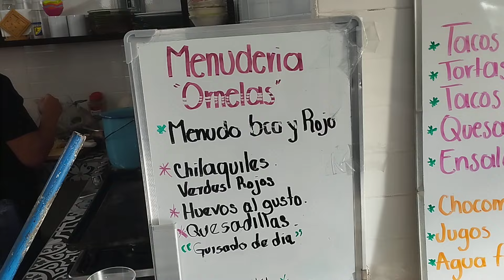menuderia Ornelas mercado de san Gabriel Jalisco México